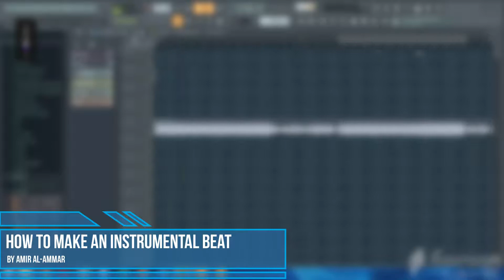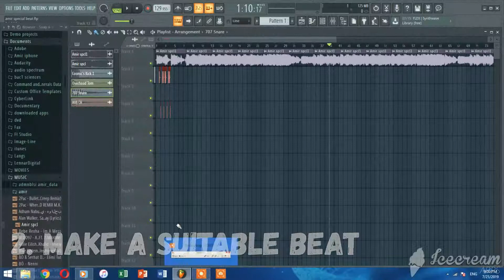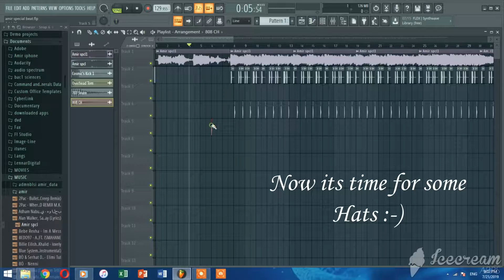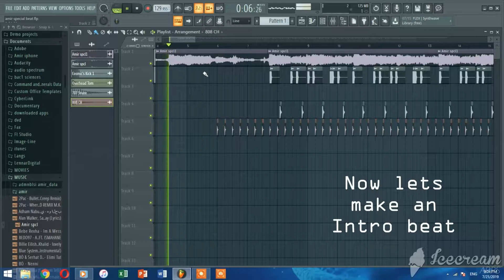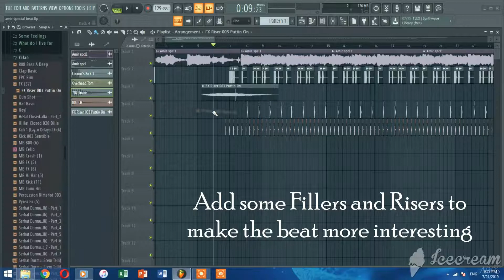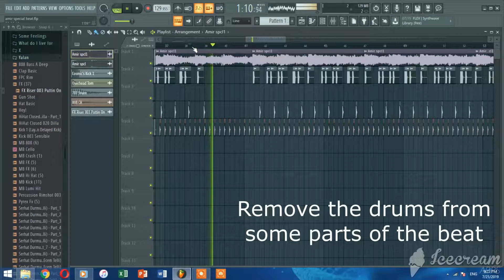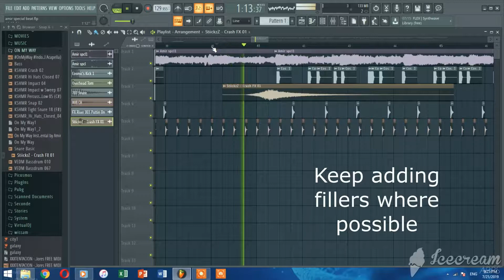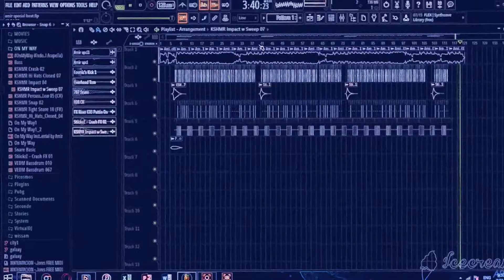How to Make a Rap/Hip-Hop/Emotional Beat (Easy Tutorial) - Fl Studio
A Simple way to make an instrumental beat using Fl Studio.
The above video was performed by me.

Thanks !!

Perfect Rap beat tutorial
how to make instrumental beats
fl studio beginners tutorial
easy and simple music producing
how to become a music producer